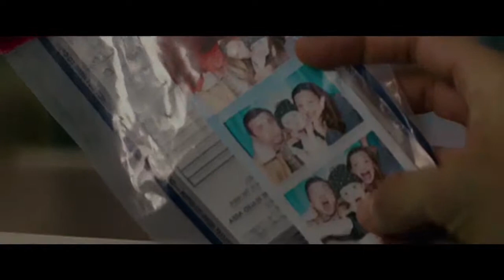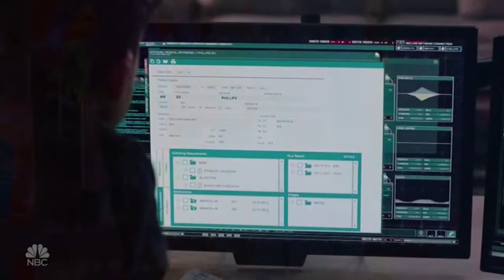CCC LEND ME YORE EARS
2 our Childrens Childrens Children ...3 GENERATIONS.

... what you call SPACE is solid ice ...sd-ice ...the 'planets' are 'set lines' and a bubble of glass that is filled with inert gaseous clay ... for the potters who've just arrived ...as for Me? i was dead on a rival. Generation? ...HAH...it's D-generation. We shit on the next degeneration and that's all we pass on ...these great movements of the people have always come to knot ... It's a shitty job but sum 1's ($) got 2 du it ...dewit - pew iT - U blew iT a Way. J - a broken jaw - U - Uesus ... use us ...a... hang down yore hed tom dew Lee - hang down yore head and cry ...i.e. - piss on it ...a marker for those fall low wing ...a red winged black bird who weaves the cover for her rowling stones ...EGGS...LIVING STONES ...t'was what Moe/sis cracked open with his staff and water poured forth. the living water of life is the Albumen ... Ab domain. The Dung Beetle when the shit hits the fane. Do you recognize the giant weed mover? The Deep part ment of Hi Ways used them to keep the weeds down along the roads. if you were a child in the long grass? This path is lined with nay sayers ... we must run this gauntlet (gaunt letter - l - high noon, no shadows except the one under your nose - the Shadow Nose. the high road is over the bridge of your knows and the low road across the upper lip aria. I am a ''blood letter'' - eLDER. a red arm as a leg.
The dragons egg was from a Terra Dactyl - i cut my thumb on the ragged edge of a can that i'd opened with a serrated knife (i had no purpose built can opener) and it dawned on me ...tear a dactyl - cut your finger - also called a dactyl.
How or rather WHY would someone want to feed on pain and fear? Because they feel and see the OPPOSITE ...pain is pleasure ...their pleasure is our pain ... do yu C? ...or more core wrecked Lee...du u C!
V'ness on the half-shell ...when cleaved in two - ''Rock of Ages cleft for me, let me hyde myself in thee''. and mirrored or 'perfected' because each side perfectly reflects the other ...you will see an enormous phallus getting a blow job ... hide a guy ... meaning the malus and alice are one in the same. ''O son of Man''...self fertilization. It IS a known FACT that one man can lift the whole human race ... pick up an egg, any egg...the world revolves like ancient women gathering fuel in vacant lots.
The bananal ov E-ville the purple tait taurs R in De Nile ...the Benny Factors aRe in dean isle. This Way is a well trodden path ...until you get to wear the 'side walk ends' .. concrete corner stones ... + (head quarters - eLK - turn that word 90 degrees to the right) ... in the lyrics of the songs is a pathway...VERY NARROW at this stage...Hell's G8 ...shooting the Rappids in a leaky float [inner tube - two b - B-(()) ] ... (Leakey Boat is your skull from Way forward when we turn into monkeys again...our ancestors? NO our Descendants.
... J ...a jumping off point (fish hook) .. U ...yore mother tung ... u an infants toothless jaw JUmp in Lack Flesh ...Pan in the flesh not flash in the Pan ... so like salmon tongue ... bite yore tongue ... drool ... D-rool ... the gold den Rule ... the only Law that matters. Du un 2 others as YOU would have done unto you. But what about all the killing and destruction? When the 'dirt bag' falls away it is deconstructed ... what if you reverse the process? ...you will see a seemingly miraculous event ... ''Lazy Ass, come 4th''. my grandmother thot my older brother Leo to be as ''lazy as a spotted hound''...a damnation on her part for his Sloth.
Me? i was slovenly ... nuthin spells sloven like there's lovens in the cOven and Bills berry duz it best. hahahahaha. more of my messy antics. Life's durdee sew kleen IT up...(get yer hair cut - byte me old man ...hahahahah)